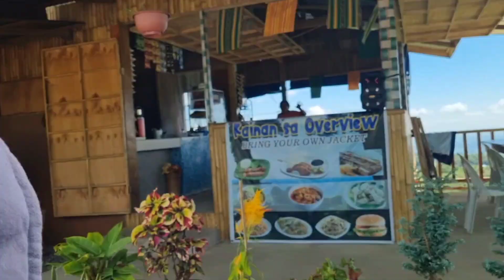"MALABOG REMY AREJA'S RESORT"